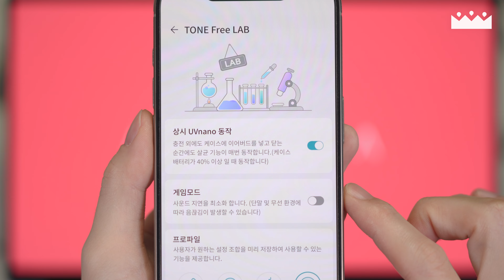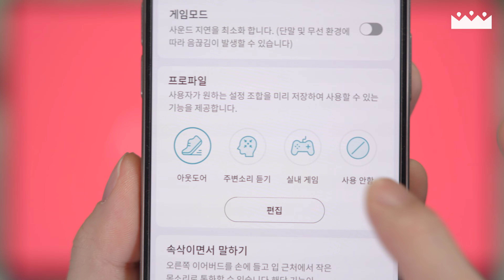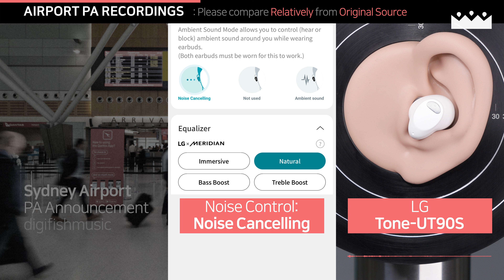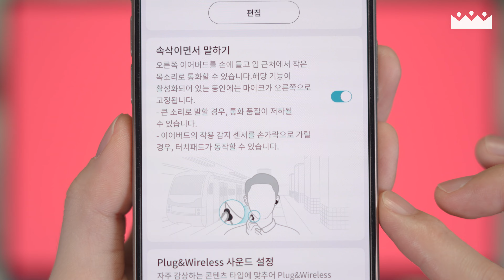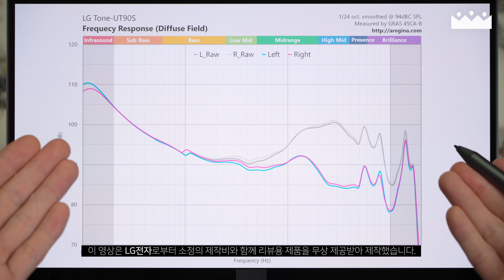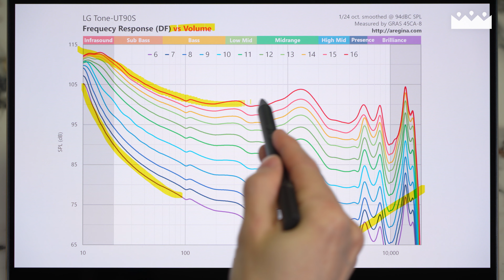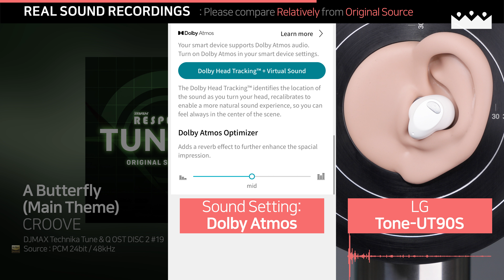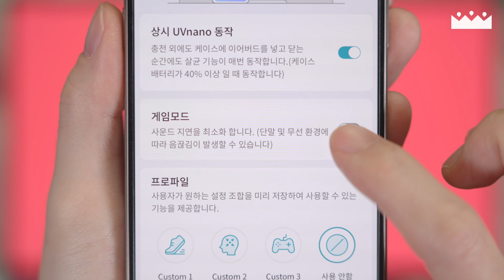【소리체험】 퀄컴 깎는 장인이 된 LG. 😏 톤프리 4세대 UT90S 측정리뷰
기기 호환성이 좋으면서 기능성과 완성도까지 높은 합리적인 가격대의 쓸만한 무선이어폰이 드디어 나왔네요.

INDEX
00:00 제품 개요
00:56 디자인, 배터리, 앱
03:10 소음 제어 성능
04:45 실제 노이즈캔슬링 녹음
05:25 실제 주변소리허용 녹음
06:09 연결성, 통화품질
07:31 실제 통화품질 녹음
08:00 돌비 애트모스 + 헤드 트래킹
08:55 실제 헤드 트래킹 녹음
09:37 사운드
11:29 이퀄라이저
12:02 실제 EQ 소리 녹음
14:23 총평

이 영상은 LG전자로부터 소정의 제작비와 함께 리뷰용 제품을 무상 제공받아 제작했습니다.

Sound Sources

A Butterfly by CROOVE
DJMAX TECHNIKA TUNE & Q OST - DISC 2 / Track 19

On & On by 3rd Coast
Altered Surface -  Track 4

蒼海 - Make a Change - by Vanilla Mood
SAKURA - Track 7

Ambient Sources

Sydney Airport Finalcalls was served by the freesound project and produced

BGM